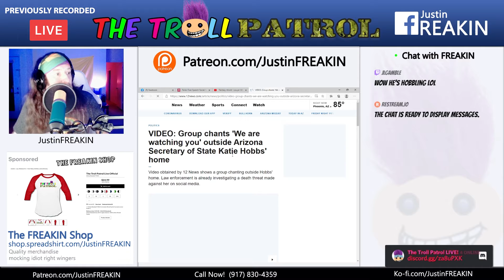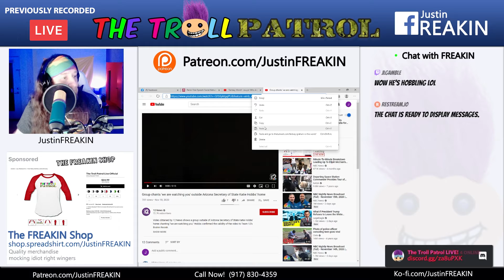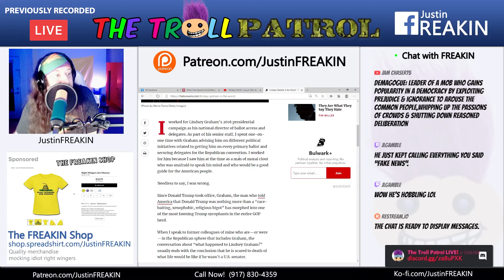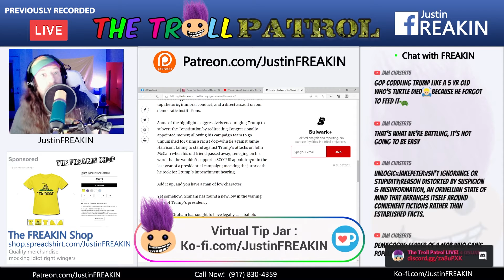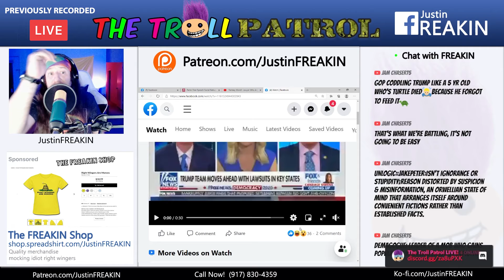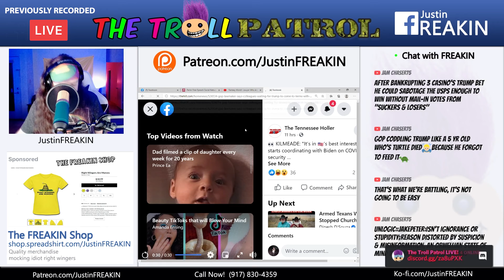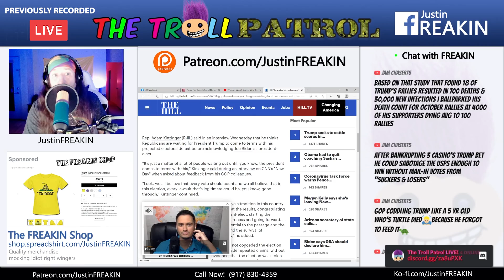Former Staffer Says Lindsey Graham Is The Worst - Troll Patrol Clips